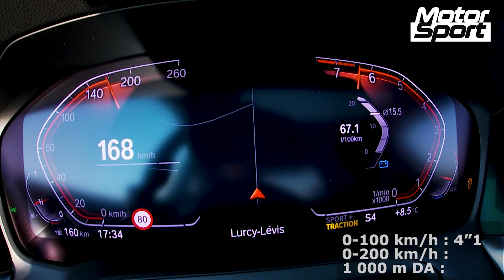BMW M240i xDrive : 0 à 240 km/h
Montez à bord du nouveau coupé BMW M240i xDrive pour un mille mètres départ arrêté sur la ligne droite de Lurcy-Lévis.

TECHNIQUE
MOTEUR : 6 en ligne turbo, 2998 cm3
PUISSANCE MAXI : 374 ch
COUPLE : 500 NM
POIDS :  1 740 kg (mesuré)
PRIX : 59 900 €